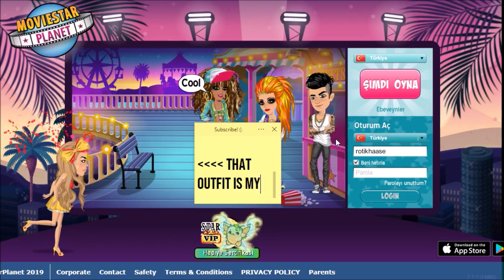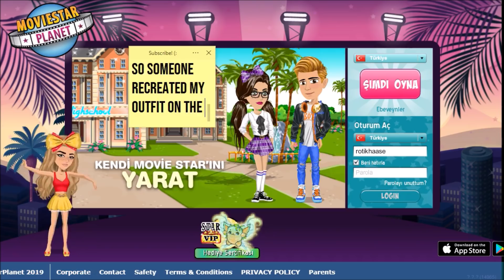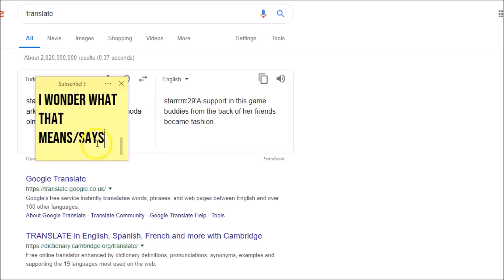She STOLE My Look And Won VIP! Turkish MSP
The purpose of this video WAS NOT to cause trouble!!
Please do NOT bully, report, harass or call the girl names! MSP is ONLY a game. I made a video because I was a little surprised seeing my look on the Turkish log in screen. I made it clear in the video I was NOT angry or annoyed at her. MSP is a GAME, people get inspired by others! It does NOT bother me if people buy my looks, in fact I am HAPPY she won the competition and got VIP from something I created. Please spread positivity and not hate.

Hey Guys!

Sticky Notes: Simple Sticky Notes
Recorder: Screencast O Matic
Editing: Windows Movie Maker & Vegas Pro 15
Thumbnails: Pixlr

MY ACCOUNTS!
UK: RotiKhaase & Roti Rares
US & GERMANY: RotiKhaaseUK
Denmark: Rotii xo
Sweden: Rotii xo
Norway: Rotii xo
Finland: Rotii xo
Canada: Rotii xo
Ireland: Rotii xo
France: Rotii xo
Poland: Rotii xo
Netherlands: Rotii xo
Spain: Rotii xo
New Zealand: Rotii ox
Turkey: Rxti xo

SOCIAL MEDIA!
Instragram: RotiKhaaseMSP